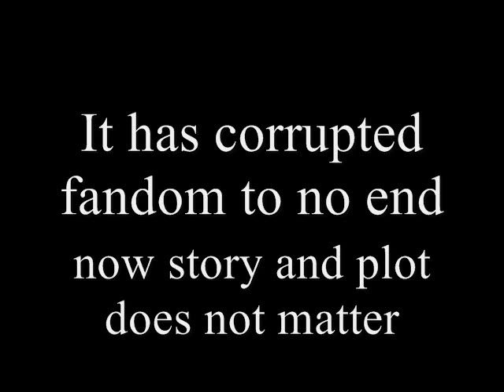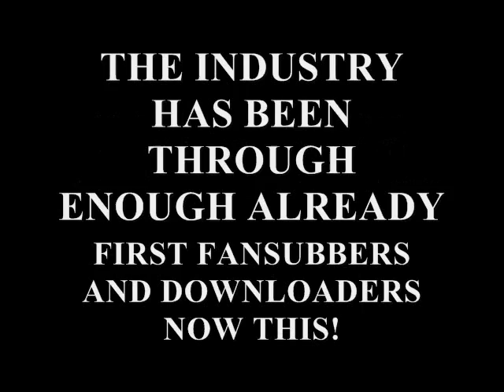IT'S TIME TO BAN FANSERVICE NOW!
The greatest threat to anime today is the ploriferation of Fanservice. It has gotten so bad that fans now disregard plot and storyline in favor of T&A  this is repulsive. we need to go back to the old fashioned way: sophisticated storytelling, character development and action.
IT'S HIGH TIME TO BAN ALL FANSERVICE!

It's time for all Real Anime Fans to rise up and fight these fanboys and fangirls for once and for all!
Call , write or Email your Congressmen, Senators and Presidents/Prime Ministers.

CRAF
The Coalition for Responsible Anime Fandom
Enjoy Anime Responsibly